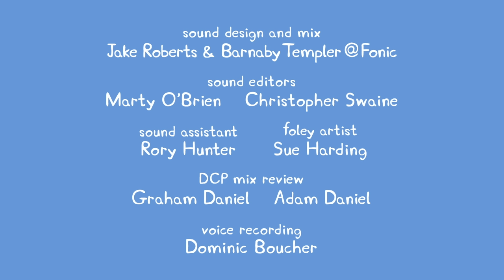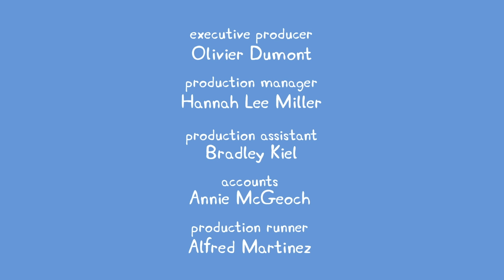Peppa Pig New Episodes - Grampy Rabbit's Hovercraft - Kids Videos